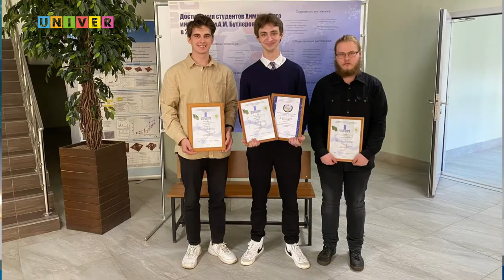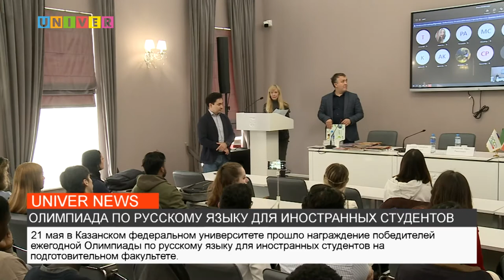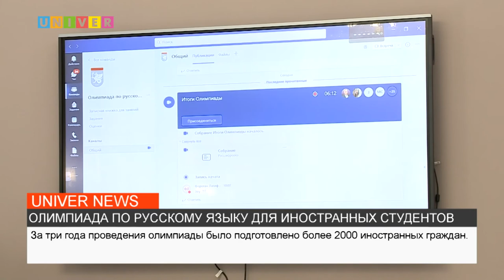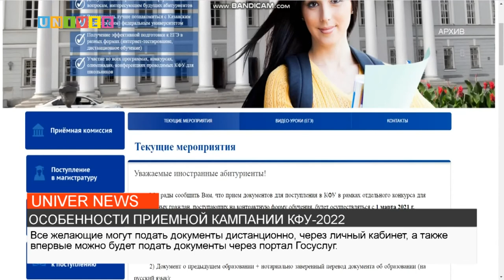НОВОСТИ КФУ ОТ 23.05.2022